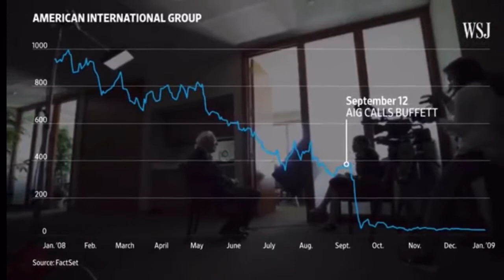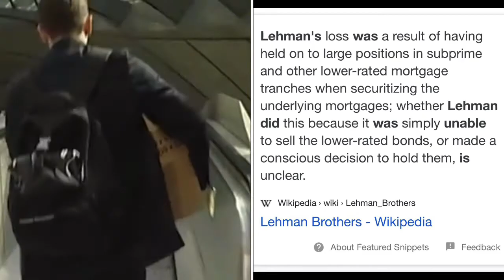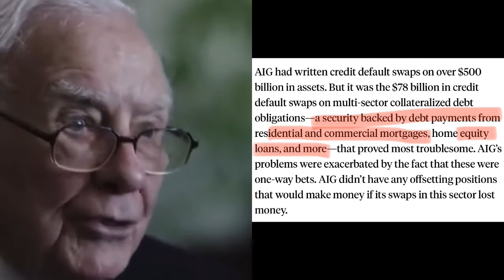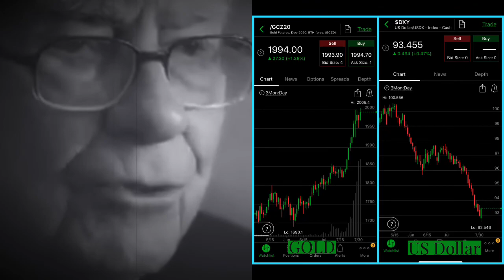Warren Buffett Explains the 2008 Financial Collapse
The federal reserve didn’t change their tune. Using my research and finally connecting all the dots with WSJ’s warren b interview. Here it is. Connect the dots further at my Instagram. @stocktawk . Buy gold. Buy silver.